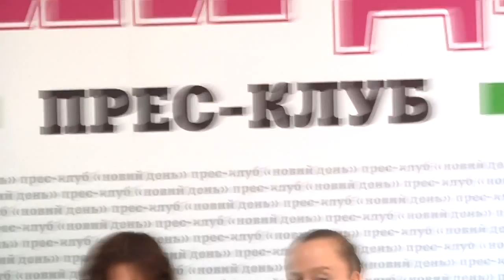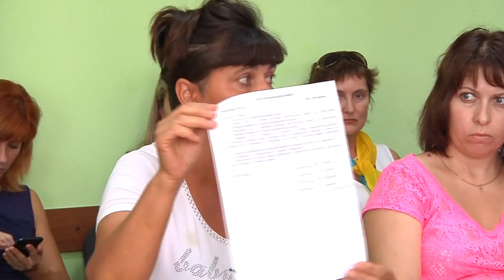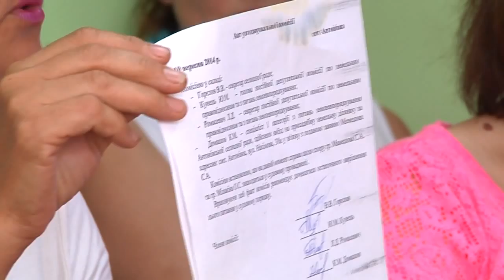Прес-конференція: Антонівка, част. 2 Дожились. Актив Херсона и проблемы области. Бараненко, Назарчук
Пресс-конференция активистов о положении дел в Антоновке, пригород Херсона.
почему власть не наказывает виновных. Где государство?